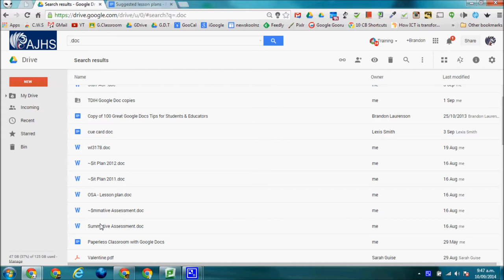Mr L, Editing Word Docs in Google Drive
Chrome extension